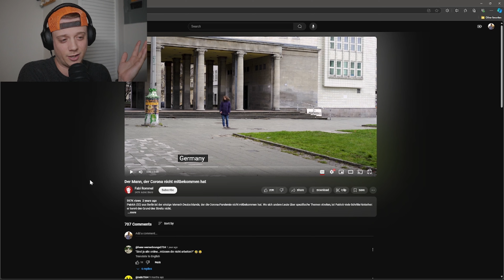American Reacts to German Comedy | Der Mann, der Corona nicht mitbekommen hat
American reacts to german comedian Fabi Rommel and his skit comedy, Der Mann, der Corona nicht mitbekommen hat.

Intro 0:00
Reaction 0:13
My Thoughts 5:43